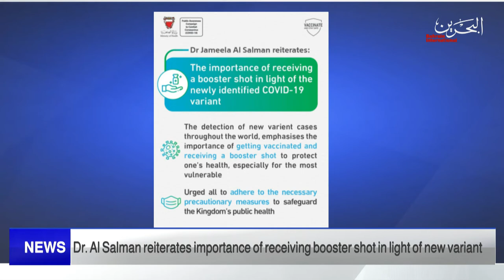BAHRAIN NEWS CENTER : ENGLISH NEWS 27-11-2021